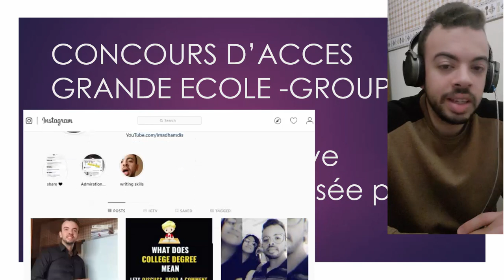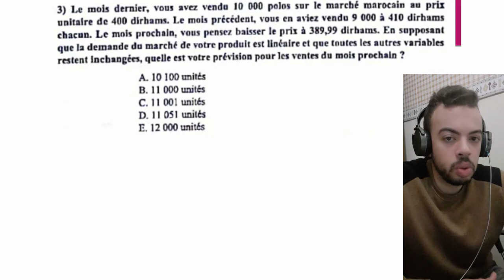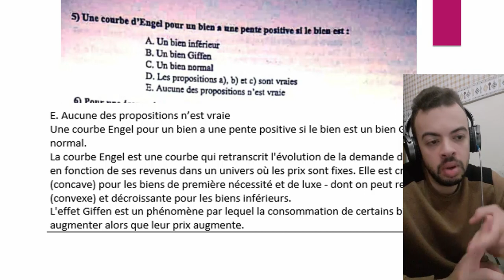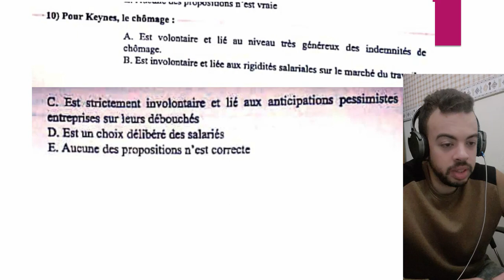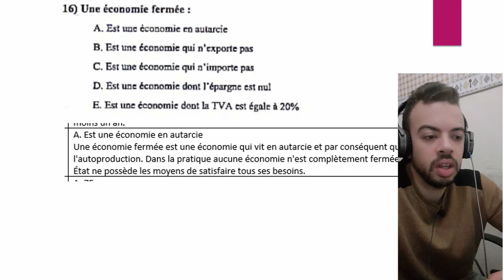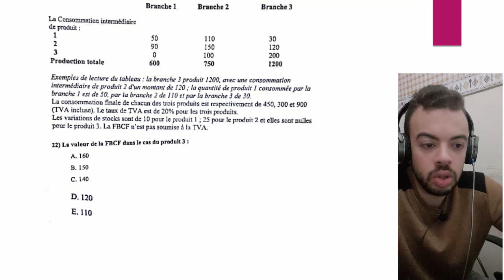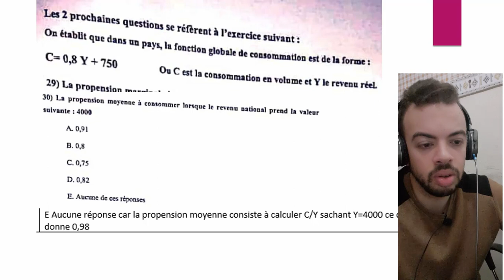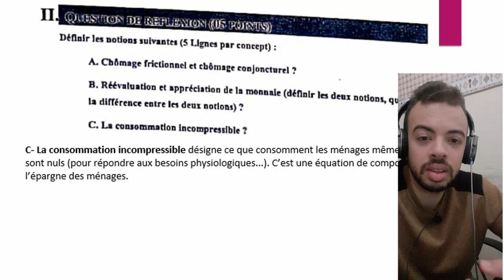Correction concours ISCAE 2019 épreuve d'Economie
contacte moi sur instagram basg nsift lk les épreuves avec CORRECTION dial ISCAE mn 2009 à 2019 avec des ouvrages pour une meilleure préparation
Corrigé ISCAE 2019 détaillé de la partie économie générale
Démystification des pièges du concours ISCAE 2019
Je mentionne de meme les référence et les lois que tu dois étudier et les lessons requises pour passer le concours